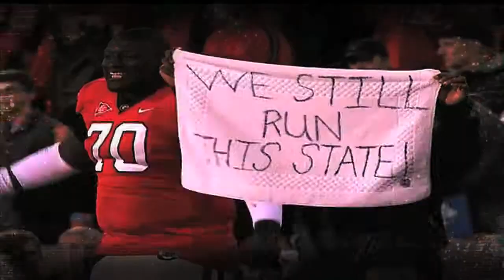Gridiron Live Ice Bucket Challenge Accepted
Fox 28 and Wild Wing Cafe Team up